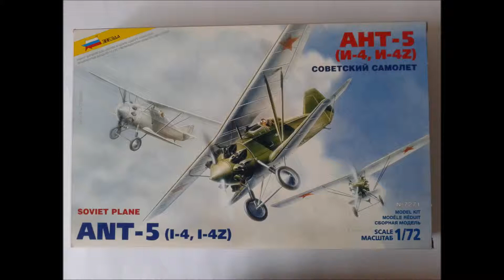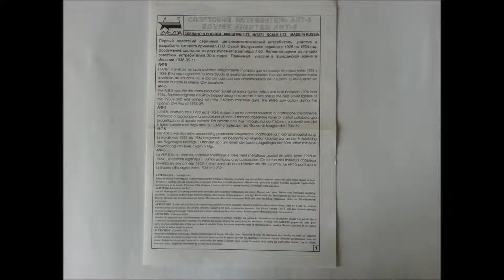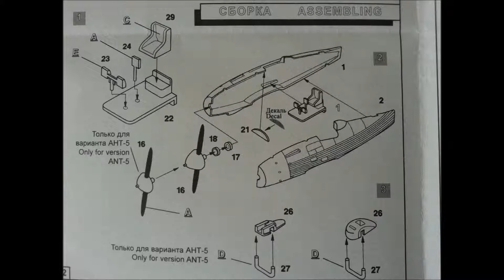Zvezda (Encore, Berkut) 1/72 Tupolev ANT-5 (I-4) InBox Review / Dobozbontás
In Box Review of the Zvezda (Encore, Berkut) Tupolev ANT-5 (I-4) fighter model. For further genuine Wombats Models content check out and like our Facebook page: